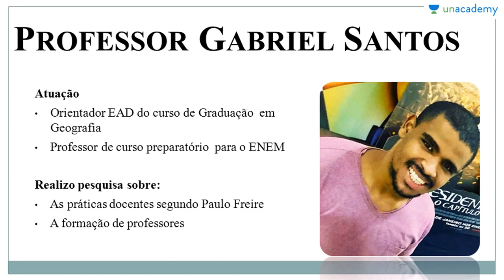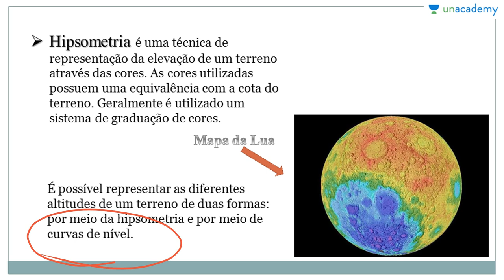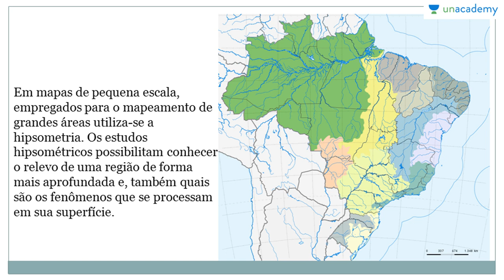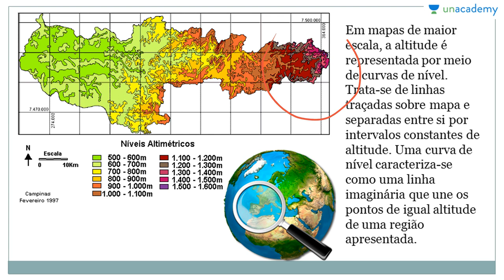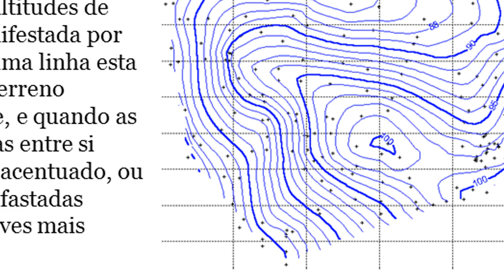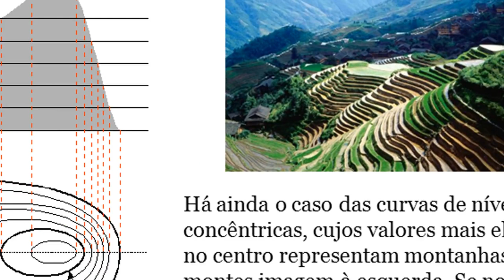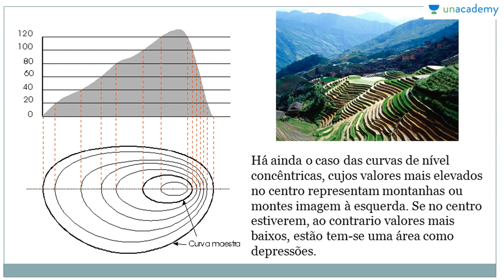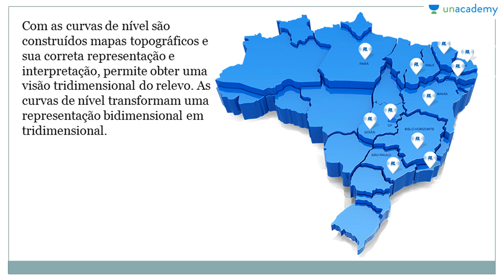Cartografia Voltada ao ENEM Aula 10 Hipsometria Gabriel Edson Martins Dos Santos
Cartografia Voltada ao ENEM
Aula 10: Hipsometria
Gabriel Edson Martins Dos Santos